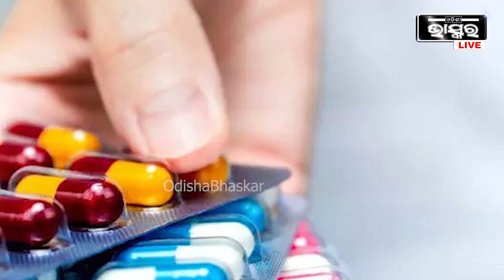ଯଦି କେହି ଓଡିଶା ବାହାରୁ ଔଷଧ କିଣିବେ, ତେବେ ସେମାନଙ୍କୁ ସଂଘ ବହିଷ୍କାର କରିବ . . .